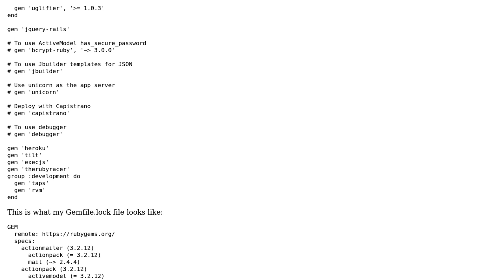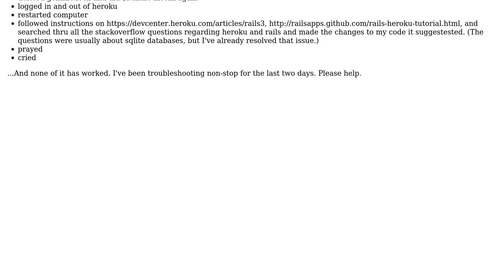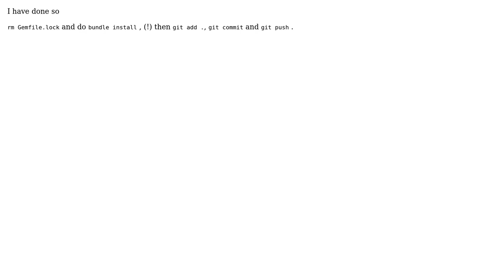Rails App won't Push on Heroku - Tilt gem (2 Solutions!!)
Rails App won't Push on Heroku - Tilt gem

With thanks & praise to God, and with thanks to the many people who have made this project possible! | Content (except music & images) licensed under CC BY-SA | Music | Images & others | With thanks to user tropicalscorpio user Bogdan Rybak user Adiom Timur and the Stack Exchange Network Trademarks are property of their respective owners. You are responsible for your own actions.